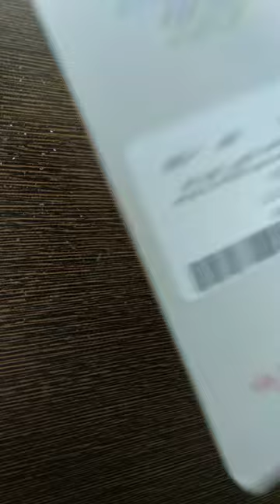Cute and easy bookmark idea using clothing tag 🖌️🎨